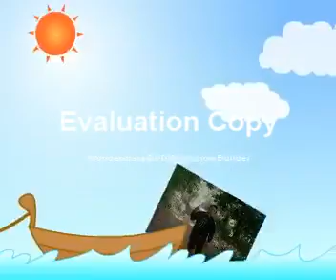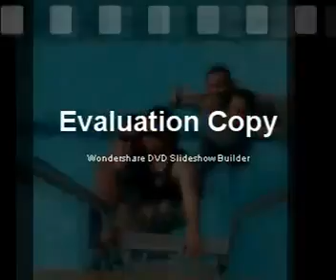candao tantua B I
tantua family